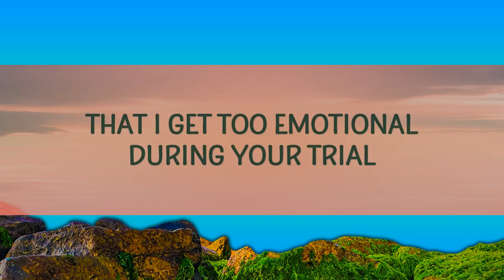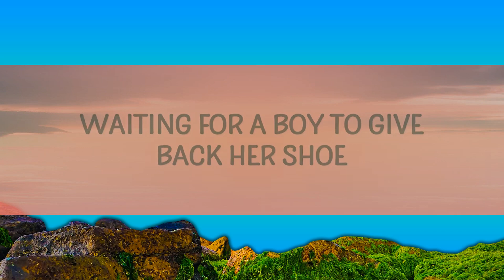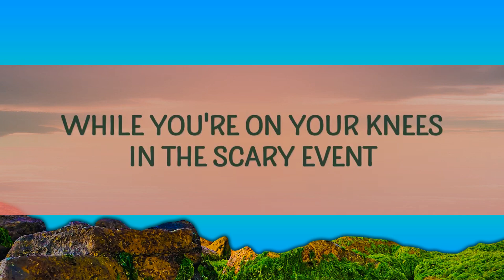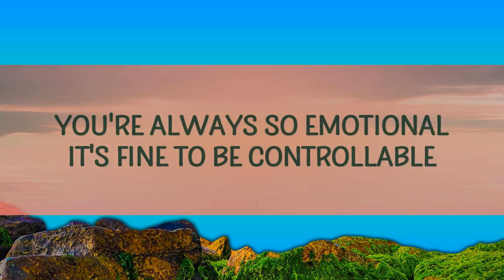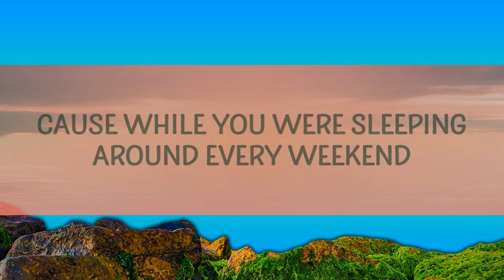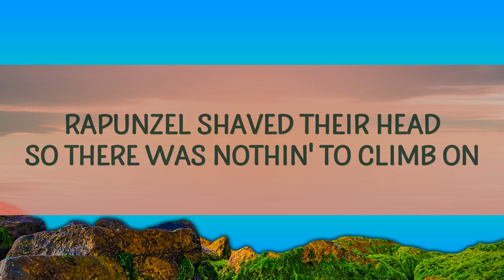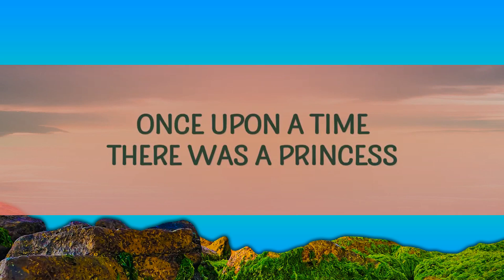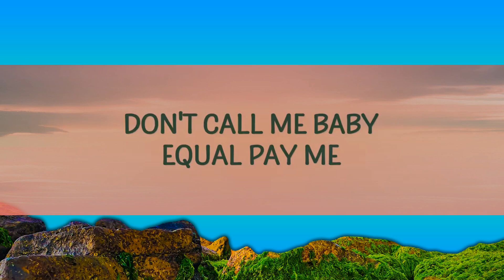Jax - Cinderella Snapped (Lyrics) [1 Hour Version]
Jax - Cinderella Snapped
I don't need no prince to save me

(Lyrics):
[Verse 1]
Once upon a time there was a princess
Waiting for a boy to give back her shoe
Suck it in, suck it in, be a wife in a blue dress
The prettiest piece of property the land ever knew
She waited and she waited for the guy to show
But she didn't know that after midnight
He was busy in her stepsister's bed
So Cinderelly said: "Plot twist"

[Chorus]
I'm a goddamn CEO
Don't call me "Baby", equal pay me
Snow Whitе said you tried to kiss her
So I'll just buy a new glass slippеr
And burn your castle down
And kids, that's how Cinderella snapped

[Verse 2]
When the smoke cleared, every girl in the whole land
Woke the fuck up and started making demands
Rapunzel shaved their head so there was nothin' to climb on
Jasmine made out with Mulan
Sleeping Beauty sued the dude who kissed her while she was asleep
And Ariel was confident without any feet
Tiana went and got a Biomedical Degree
And Beauty realized that she was the Beast

[Chorus]
Snow White said you tried to kiss her
So I'll just buy a new glass slipper

[Bridge]
He said, "Cindy, sweetie, don't be so emotional
You're always so emotional
It's fine to be controllable
If I'm emotional, that'd be the reason for you to address me
While you're on your knees in the scary event
That I get too emotional during your trial
So watch how you're speaking
Cause while you were sleeping around every weekend
cinderella snapped,jax cinderella snapped lyrics,
cinderella snapped lyrics,cinderella snapped jax,
cinderella snapped jax lyrics,cinderella snapped tiktok,
jax cinderella snapped,how cinderella snapped,
And using your power to pray on the weakest
I studied your own legislation all season
And last I checked, cheating is treason

Lyric video for Cinderella Snapped by Jax on Cakes & Eclairs lyrics channel.